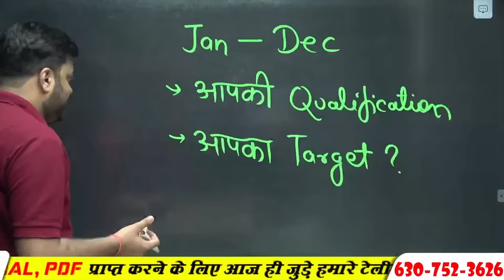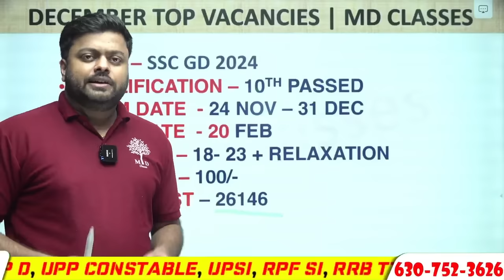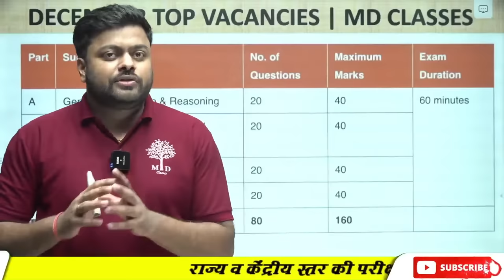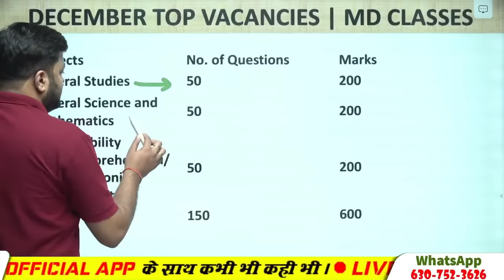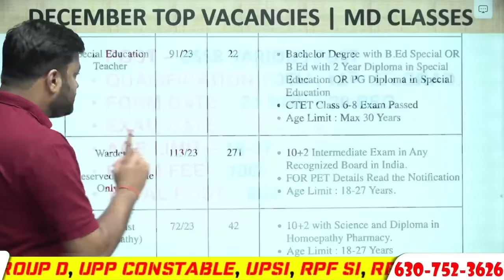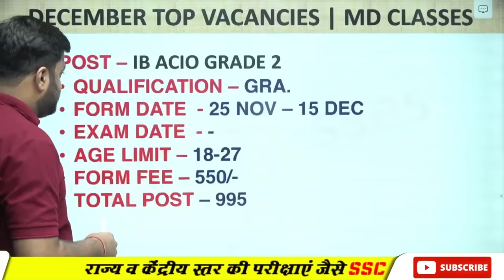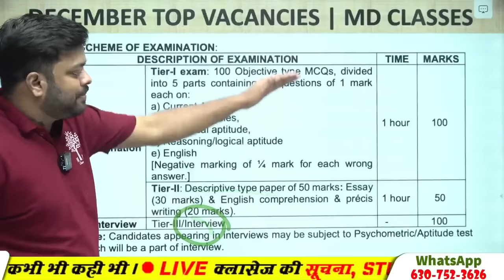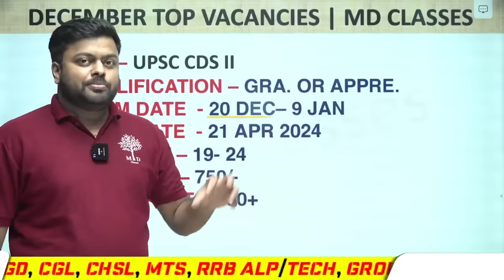🔥DECEMBER NEW VACANCY 2023 | TOP 5 NEW GOVERNMENT VACANCY IN DECEMBER 2023 | GOVT JOB VACANCY 2023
🔥DECEMBER NEW VACANCY 2023 | TOP 5 NEW GOVERNMENT VACANCY IN DECEMBER 2023 | DECEMBER GOVT JOB 2023 | MD CLASSES SATYAM SIR | MATHS BY SG SIR

december new vacancy,

december new vacancy 2023,

december vacancy,

december upcoming vacancy 2023,

december job vacancy 2023,

december upcoming vacancy,

top 5 new government vacancy in december,

top 5 new govt vacancy in december,

govt vacancy update,

govt job after 12 pass,

december govt jobs 2023,

md classes